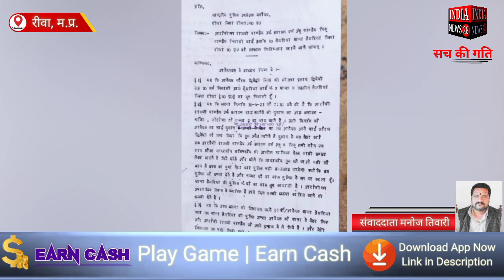रीवा में पीड़ित को पुलिस ने बैठाया थाने में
Official